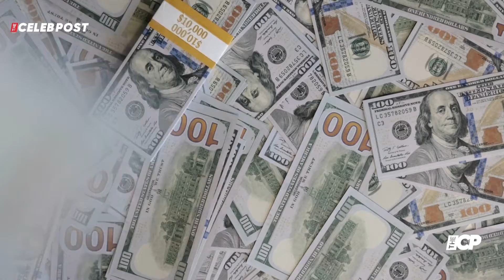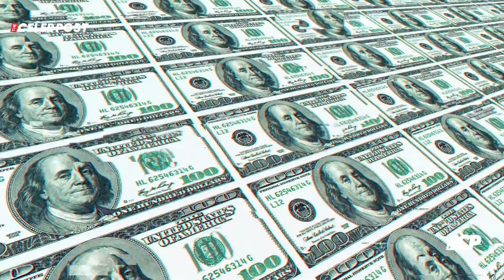TikTok’s Malú Trevejo Flips Doral Digs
lavender Mercedes Benz driving 19-year-old Cuban pop singer and social media sensation Malú Trevejo plunked down $1.1 million